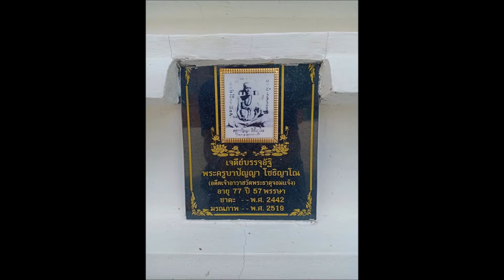ตำนาน 3 ครูบา แห่งพระธาตุจอมแจ้ง เมืองพาน เชียงราย สร้างสรรค์ผลงานโดย ครูขวัญชัย พิพัฒน์พงษ์ ศรีคีต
เบอร์โทรติดต่อทำเพลงสร้างสรรค์ทางวัฒนธรรม คือ 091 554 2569 ขอบคุณทุกท่านที่ติดตามรับฟัง และนำไปใช้ประโยชน์แก่สาธารณชน ครูจะมีความยินดีมากครับ หากผู้ใดต้องการนำบทเพลงนี้ไปใช้ประโยชน์เฉพาะกิจที่ต้องได้รับการอนุญาต ต้องติดต่อขออนุญาตใช้เพลงในลิขสิทธิ์จากครูโดยตรงเท่านั้น ทั้งนี้ สามารถติดต่อขออนุญาตจากครูขวัญชัย พิพัฒน์พงษ์ ศรีคีตกรหริทาส ตามเบอร์โทรที่ให้ไว้ได้ครับ หากมีการนำไปใช้โดยมิชอบในกรณีทั้งปวง เช่น โหลดเพลงไปขับร้อง นำไปแข่งขันนาฏศิลป์สร้างสรรค์ ทำซ้ำ และตัดต่อในกรณีส่วนตัวอันมิใช่สาธารณประโยชน์ เจ้าของลิขสิทธิ์จะดำเนินคดีตามกฏหมายถึงที่สุด ดังนั้นขอให้ทุกท่านรับฟังอย่างมีความสุข รื่นรมย์ใจครับ สำหรับบทเพลงที่ทำเพื่อวัดต่างๆขอให้มีการขออนุญาตวัดเจ้าของบทเพลงนั้น และขออนุญาตครูได้รับทราบทุกครั้งครับ...เฟสบุ๊คของครู คือ ...เพลงประกอบนาฏศิลป์สร้างสรรค์ พิพัฒน์พงษ์ ศรีคีตกรหริทาส ...สามารถติดต่อครูได้โดยตรง และเบอร์โทรของครู คือเบอร์ไลน์ของครูครับ